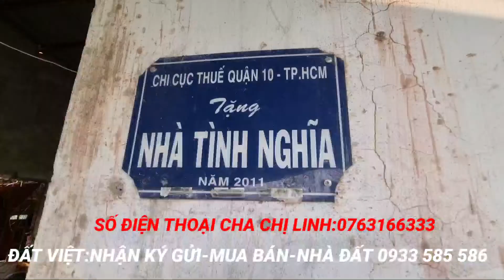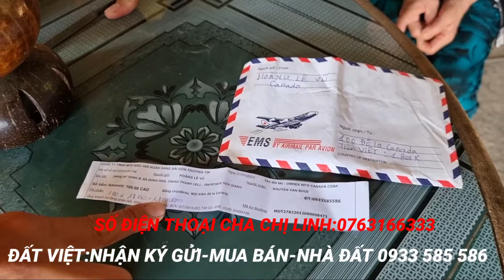MS:673 Gia đình chị Linh cám ơn Anh Vũ ở Canada gửi tiền giúp đỡ,và mạnh thường quân rất nhiều.